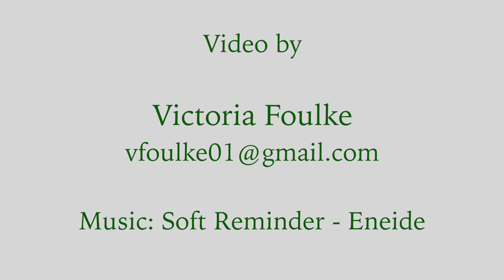Wonderful Flowers 5 13 22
One of the nicest gardens I've seen here in Connecticut.